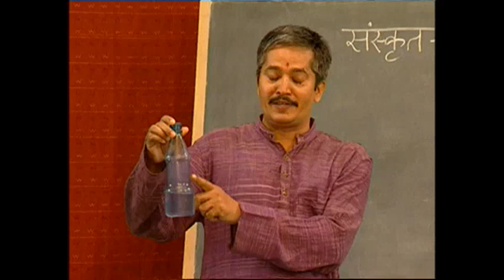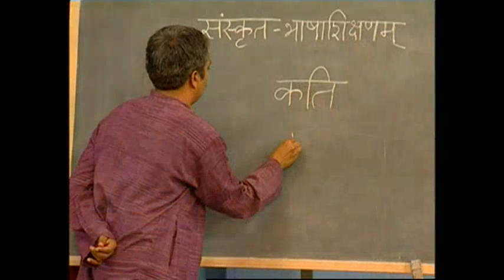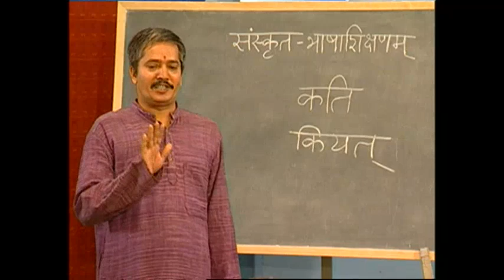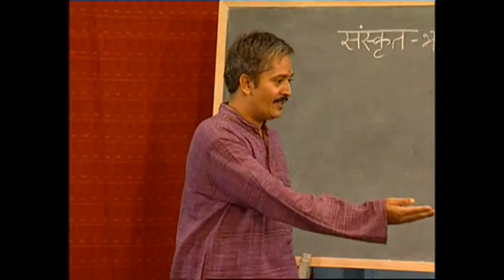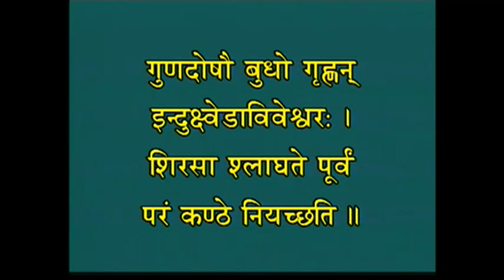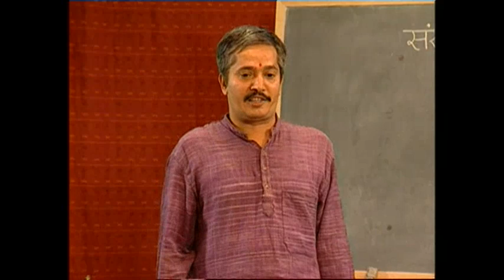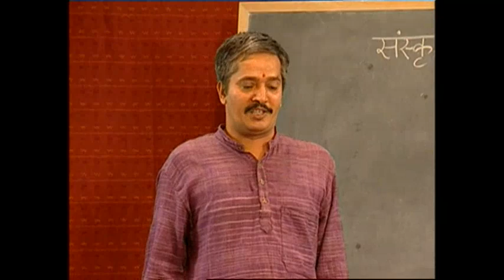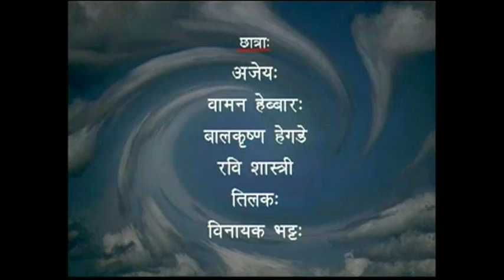Most Popular Sanskrit Conversation Lessons - 35/120 - संस्कृतसम्भाषणचलनाचित्राणि